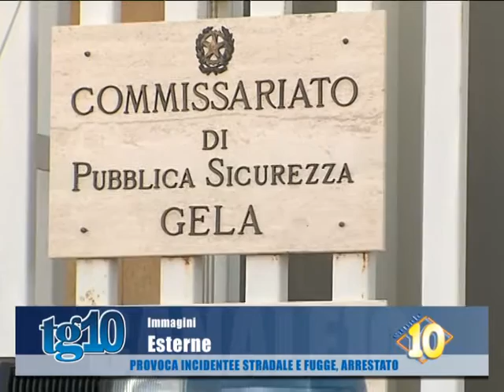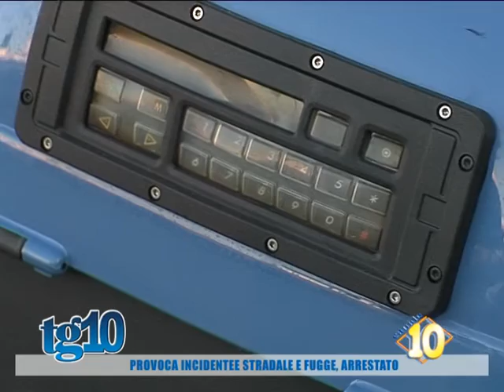Provoca incidente stradale e fugge, arrestato